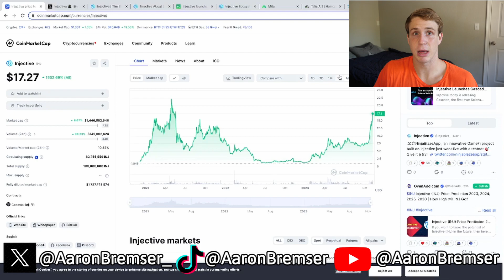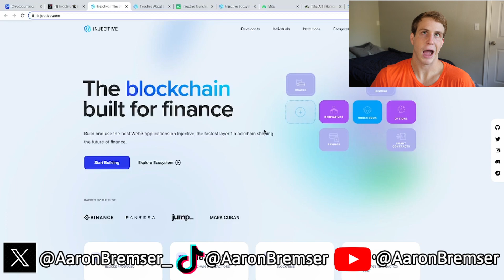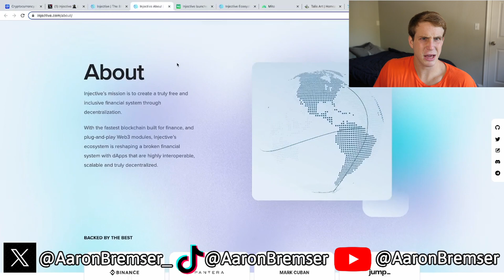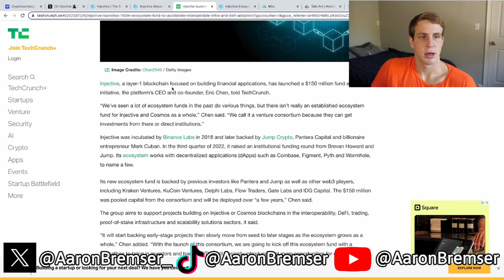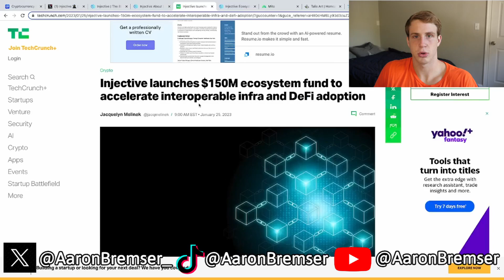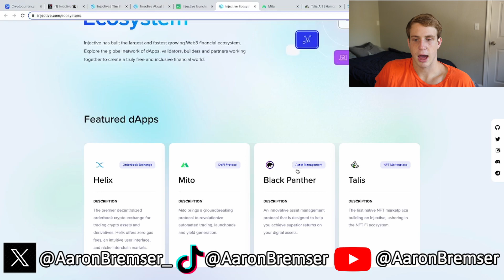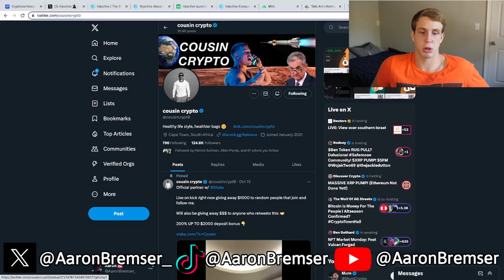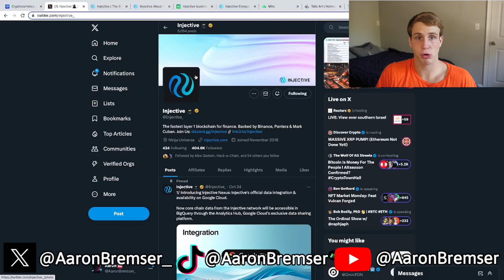Mark Cuban & CZ's Secret Crypto Injective could be the next gem! Injective Cryptocurrency Review!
Grindsetting